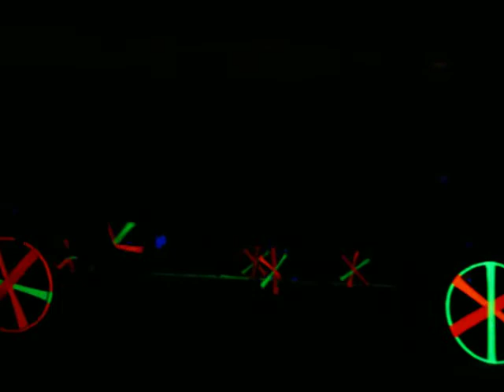Festival de Expresion Colegio Inmaculada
La agrupacion escolar de Gimnasia organiza Campeonatos de Gimnasia Ritmica para los niveles mini infantil juvenil y superior, alternados con Festivales de Expresion ::)) !! He aqui una muestra.